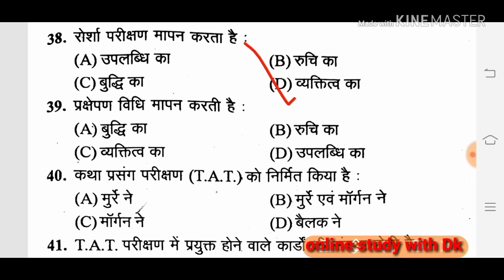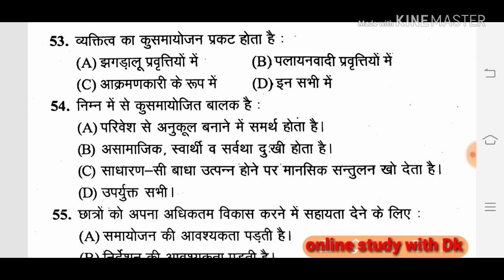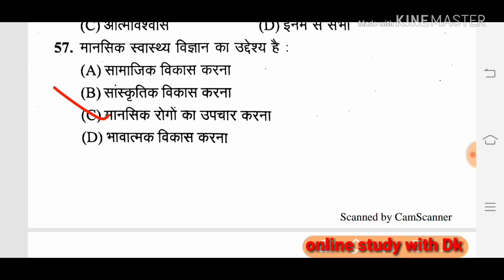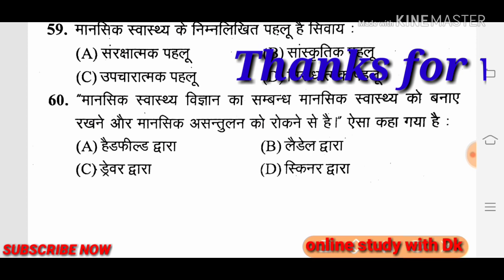व्यक्तित्व एवं समायोजन (Personality and Adjustment) के 30 अति महत्वपूर्ण प्रश्न | प्रैक्टिस सेट 2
Hello FRIENDS

17. बाल विकास एवं शिक्षा शास्त्र के SAMVIDHA, CTET & Any TET के सिलेबस के आधार पर प्रश्न

# keep supporting
# keep smiling

Everywhere.